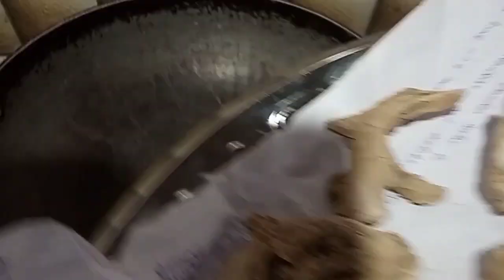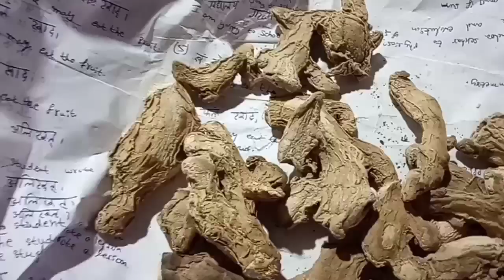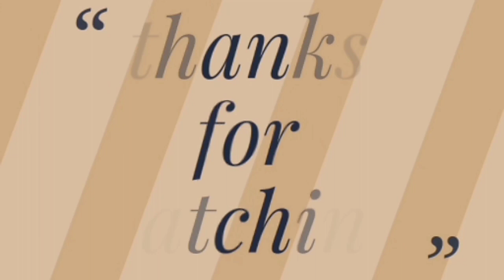vlog/వ్యాధి నిరోధక శక్తిని పెంచే సూప్/సొంటి తయారీ/grocery/అమ్మమ్మల కాలంనాటి చికెన్ కర్రీ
Hi Friends🙋
I am Praveena
I hope all you have a learn to prepare Sonti
I hope you have enjoyed by seeing this video